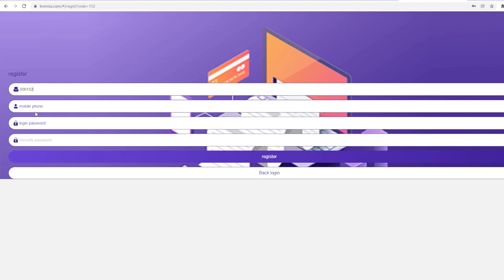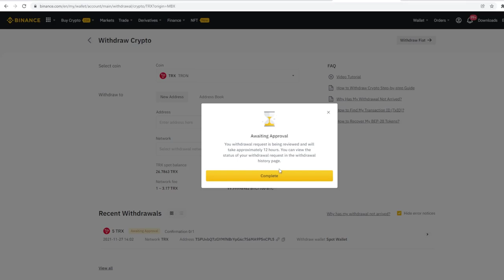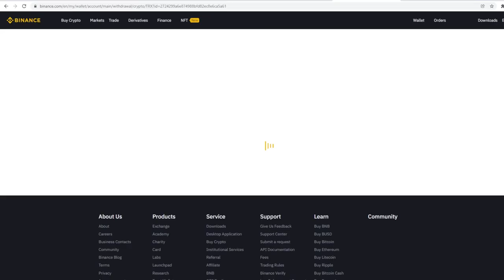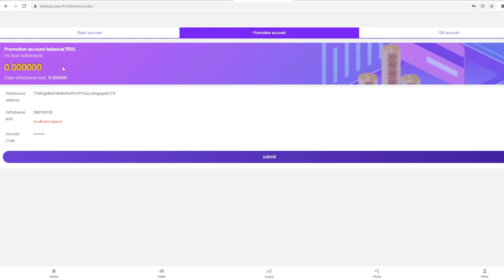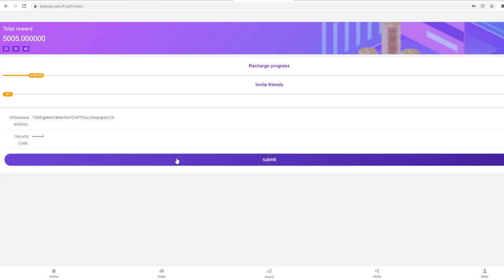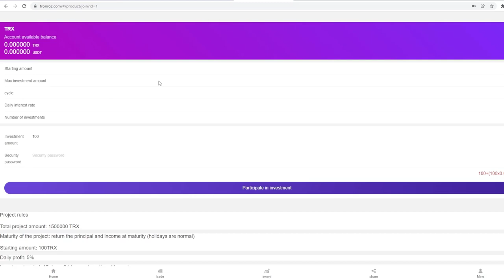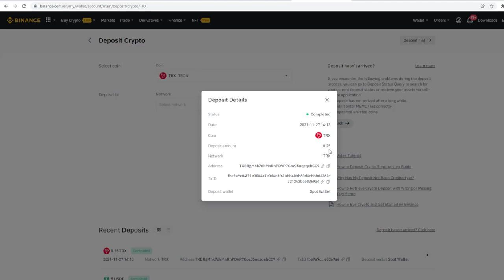2022 TronRoz Best Cloud Mining Application | Withdrawal Proof | TRX Mining | Take you to wealth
🚫🚫SCAAM NOW🚫🚫
🚫🚫SCAAM NOW🚫🚫
🚫🚫SCAAM NOW🚫🚫 ❣️Hello Friends❣️

Today we have a good investiment Project , You can make a Good Profit with That🔥

Live Deposit and live Withdrawl

✅Plans Up to : +5.00%

✅Min Deposit : 5 TRX

✅Min Withdrawl : 0.25 TRX

✅Ref Commision: 15% - 10% - 5%

💳 Accept: TRX

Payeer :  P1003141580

Perfect Money :  U19048628

BTC :  1P1qMy81dYiZWz7huFvde257EW87XngfCZ

ETH :  0x7c9ee893721c18cfca8ce9ee83b97e8df02dc779

LTC :  LXStmAjD8icAe3XWoW8cYpQLXV1JgwrWKC